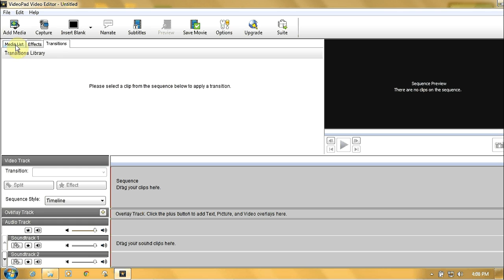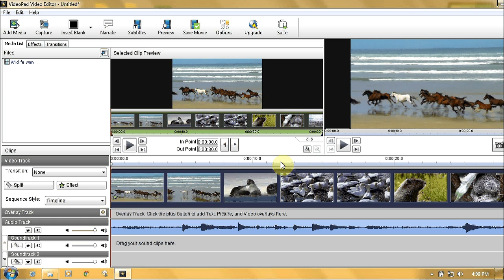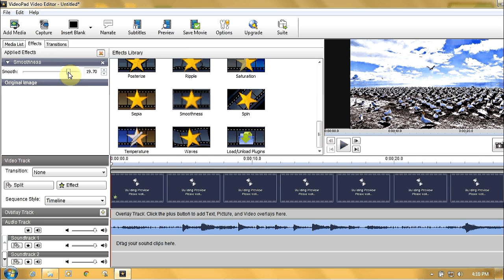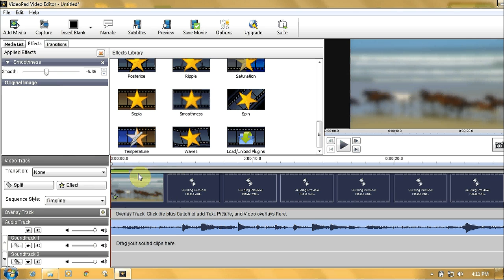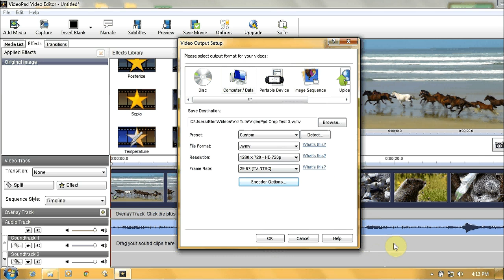Videopad Blurring A Video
Watch at 720p and the middle size.

NOTE: NCH Software no longer offers a free version of Videopad video editor.

A basic introduction to using the free version of NCH Software's Videopad video editor.  More specifically, I show how to use the Smoothness effect to blur a video clip.